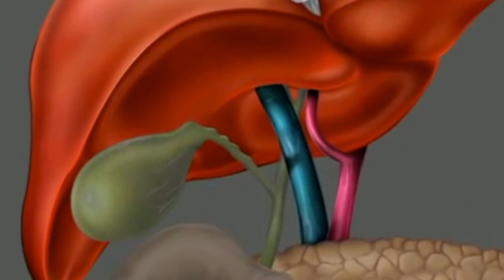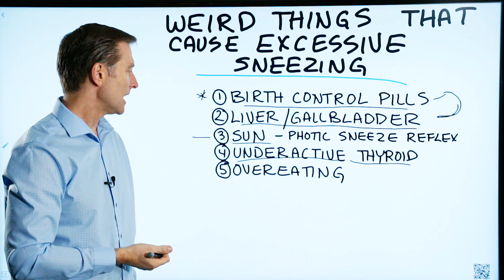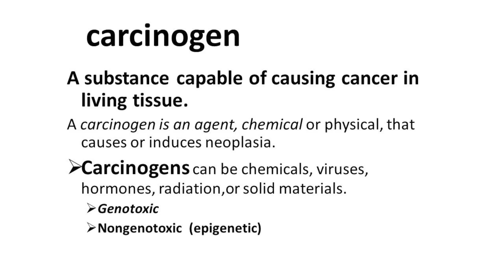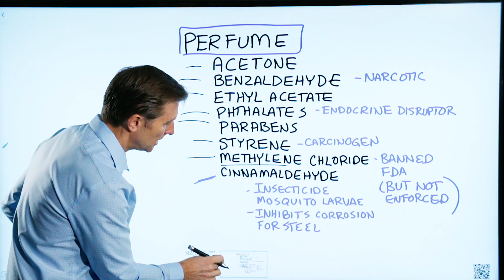5 Weird Things That Trigger Excessive Sneezing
Can’t stop sneezing? This might be why.

Timestamps
0:06 What is sneezing?
0:34 What causes excessive sneezing?—Birth control pills
0:40 What causes excessive sneezing?—Liver/gallbladder
0:58 What causes excessive sneezing?—Sun—photic sneeze reflex
1:36 What causes excessive sneezing?—Underactive thyroid
1:46 What causes excessive sneezing?—Overeating
2:03 Sneezing and perfume

In this video, we’re going to talk about what causes excessive sneezing.

What is sneezing?
You have little receptors in your sinuses that are on a circuit that goes deep into the brain stem that triggers a reflex that then goes to your diaphragm, lungs, and chest muscles. This creates a synchronized breath in and then an explosion of air out to clean out the sinuses.

5 weird causes of excessive sneezing:

1. Birth control pills
2. Liver/gallbladder
3. Sun—photic sneeze reflex
4. Underactive thyroid
5. Overeating

A more common cause of excessive sneezing is perfume. Perfume can contain chemicals that are very toxic. You may want to avoid using perfume or try using essential oils instead.